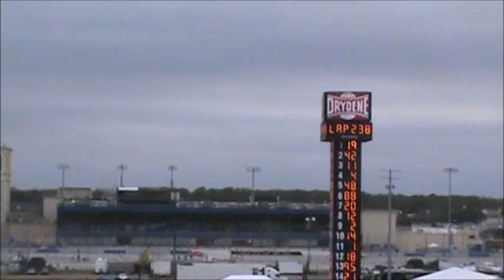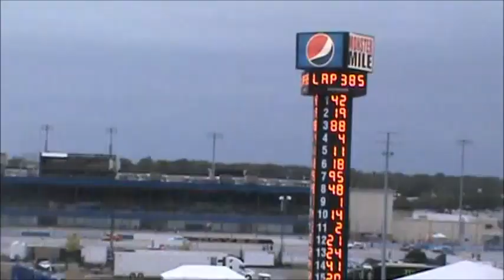2019 Drydene 400 From the stands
Merry belated Christmas from RustyisGreat5 this is my present to you. I kept my promise it would be uploaded till after Christmas so here it is